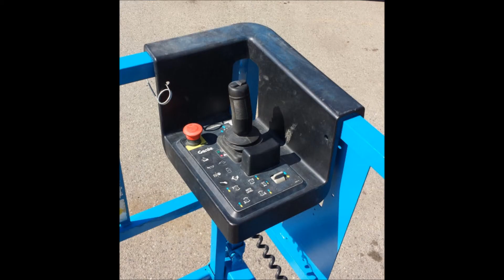2007 Genie GS-3268 RT Scissor Lift with Outriggers/Stabilizers For Sale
Check out this 2007 Genie GS-3268 RT scissor lift for sale.  It has self leveling outriggers/stabilizers which is a rare option.  We can ship this RT scissor lift anywhere in the USA & Canada.   It's currently located near Vancouver, BC Canada.